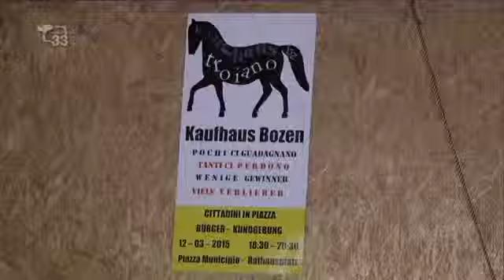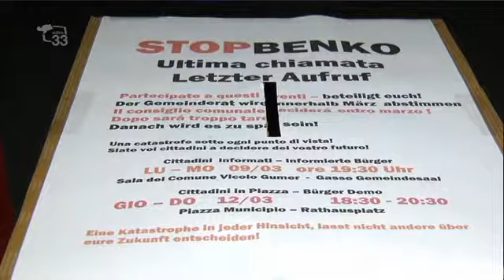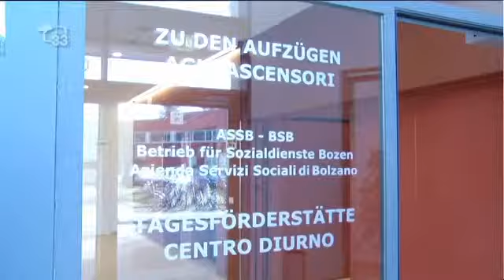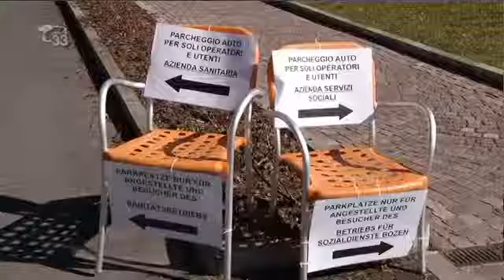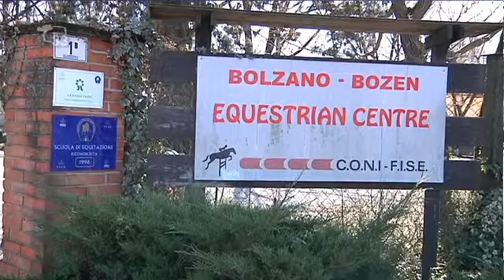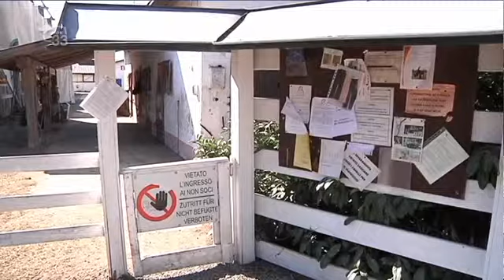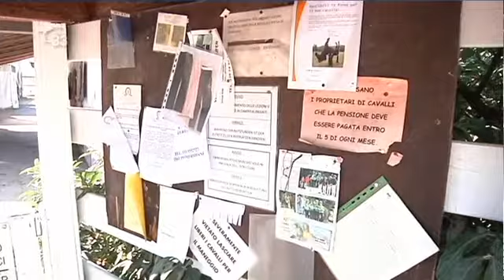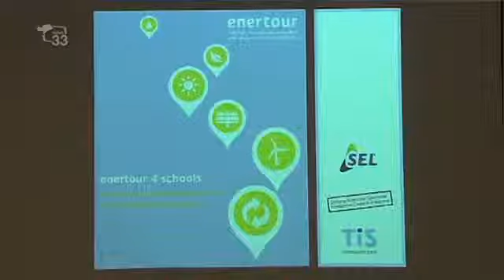TG33 1300 del 10.03.15